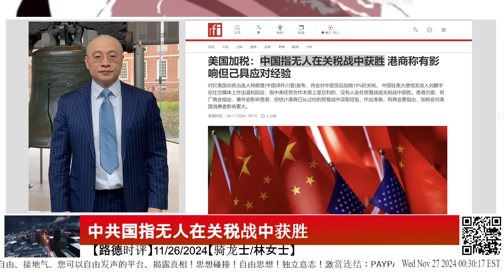中共大使称贸易战没有赢家